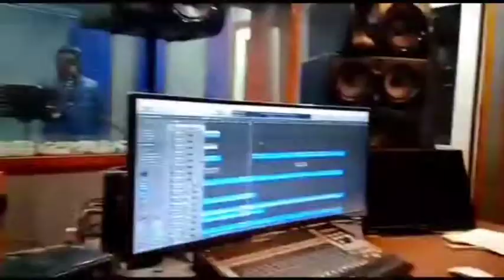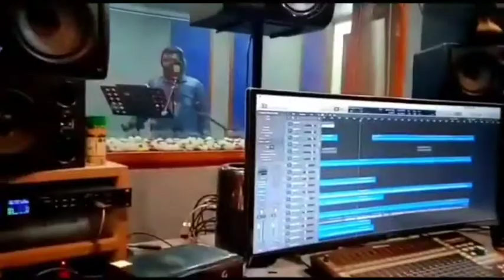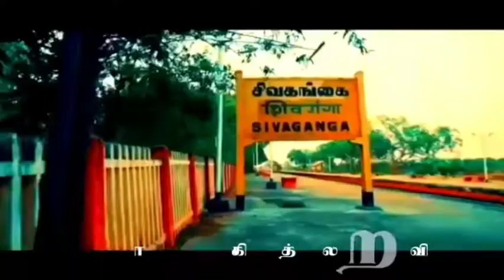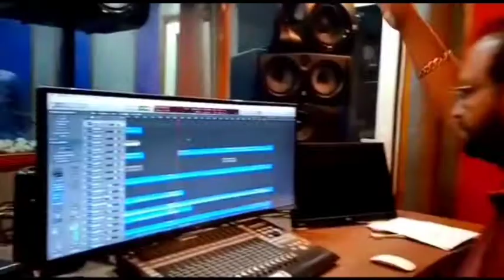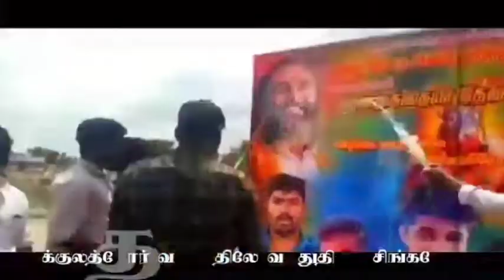🔰🔥🙏தமிழ்நாடு தேவர் பேரவை முத்தையா தேவர் பாடல்🙏 🔰🔥